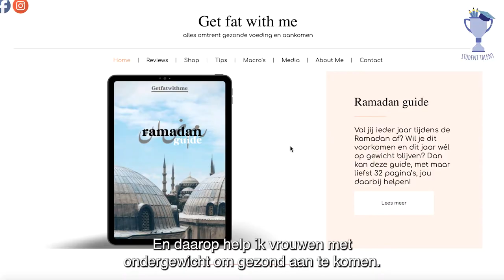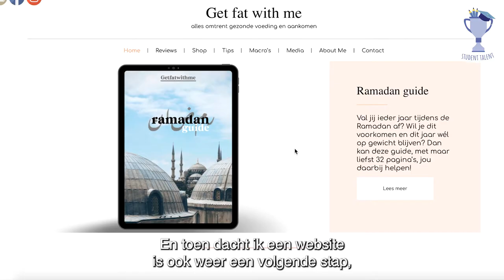Get fat with me | Student Talent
Deze week in 'Student Talent’ gaan wij langs bij Karima El Bakkali. Zij kampte jaren lang met onderwicht en heeft nu  het platform 'Get fat with me' opgericht. Hierop helpt zijn verschillende vrouwen die met ondergewicht kampen. Dat doet doormiddel van tips, tricks en haar eigen ervaringen te delen.

Heb jij nou ook iets bijzonder gemaakt voor je studie? Of ken jij iemand waarbij wij langs moeten komen? Stuur ons dan even een berichtje en wellicht maken wij er een video van!